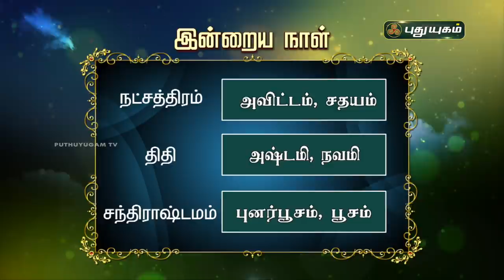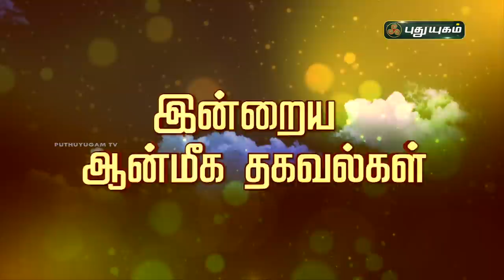Today Rasipalan - 12/11/2021 | Indraya Rasi Palan Tamil | இன்றைய ராசிபலன் | Astrologers Magesh Iyer